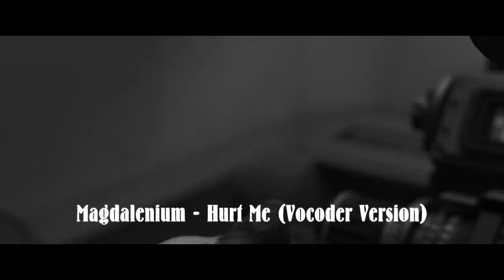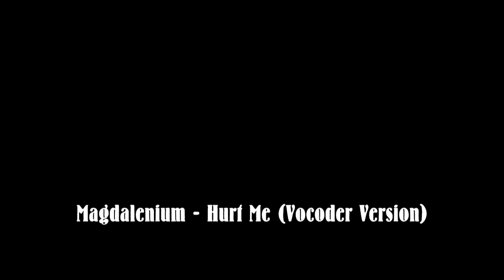Magdalenium - Hurt Me (Vocoder Version)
90 BPM

It´s a love Song and a Vocoder Remake

"Don't hurt me otherwise we will hurt each other and everything will be different"